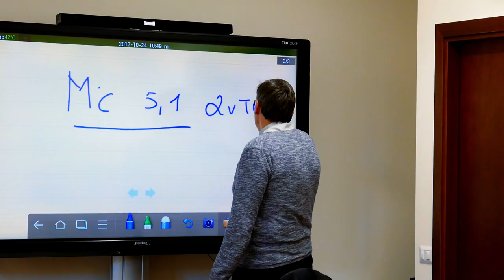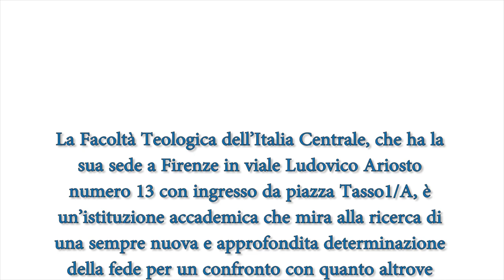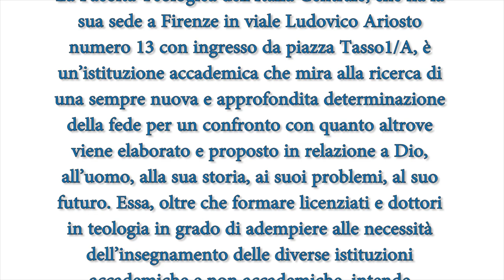Facoltà Teologica dell'Italia Centrale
Presentazione della Facoltà teologica dell'Italia centrale ubicata a Firenze in piazza Tasso 1/a, all'interno del complesso già denominato "Il Conventino".